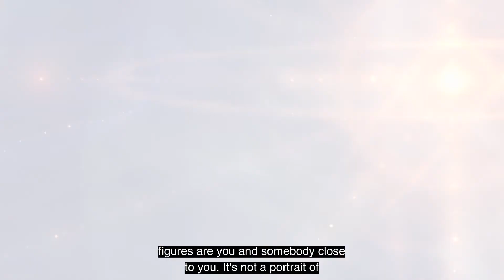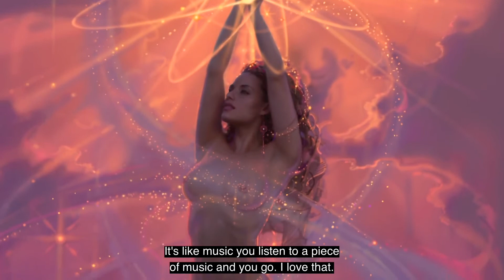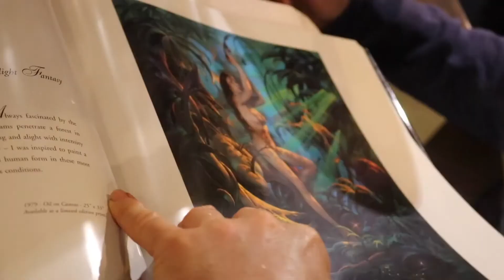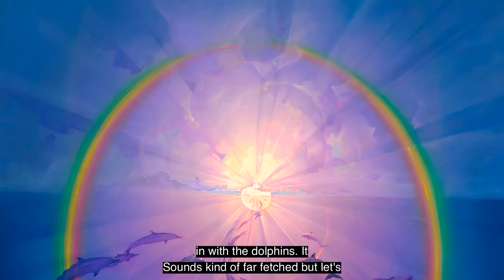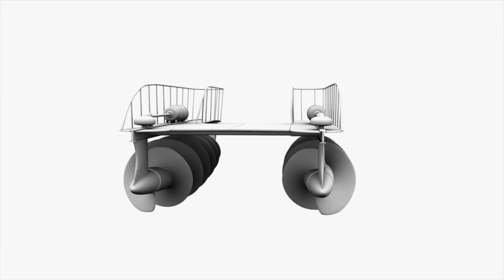John Pitre Interview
John Pitre answers questions about his art at the Wyland Gallery on Maui, Hawaii.